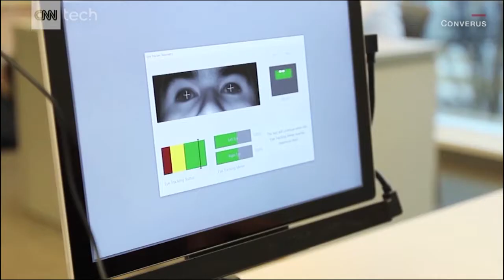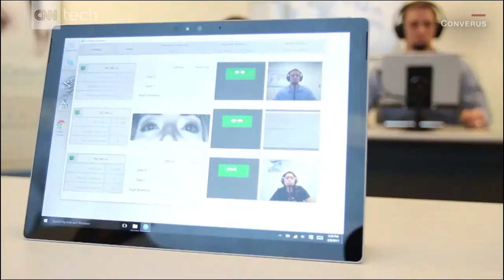Your Eyes Turned Into a Polygraph Machine?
In this video, CNN Tech reports on this innovative technology.

The main benefits of EyeDetect include:

• 100% unbiased
• High accuracy
• Fast (only 30 minutes for a test)
• Nonintrusive
• Cost-effective
• Portable